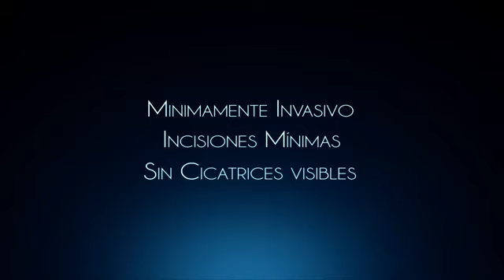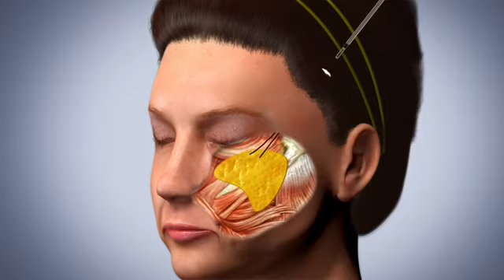Mini Lifting Facial Laser®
El Lifting Facial Minimamente Invasivo Laser ® es el método del Dr Bukret para elevar las mejillas y tratar los surcos nasolabiales(tercio medio facial). Las ventajas son resultados naturales, sin cicatrices faciales, confort, seguridad, y rápida recuperación.

El Lifting miniinvasivo láser combina lo mejor del lifting endoscópico y el láser.

Se asocia a otras cirugías estéticas faciales como blefaroplastia, rinoplastia, y se complementa con tratamientos faciales como peeling, botox, restylane, Juvederm,  mesoterapia, plasma rico en plaquetas entre otros de acuerdo a las necesidades de los pacientes.